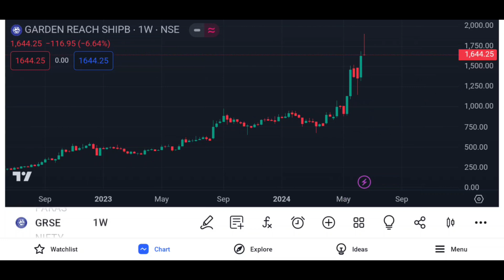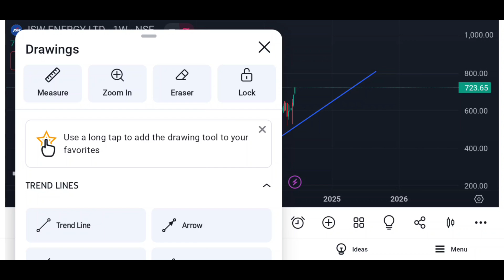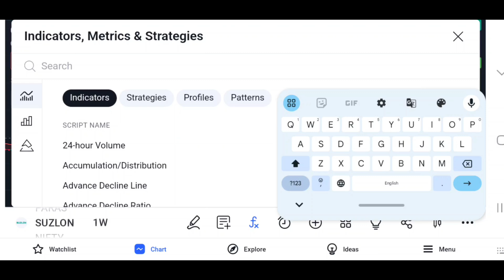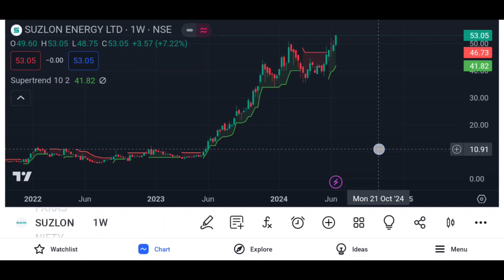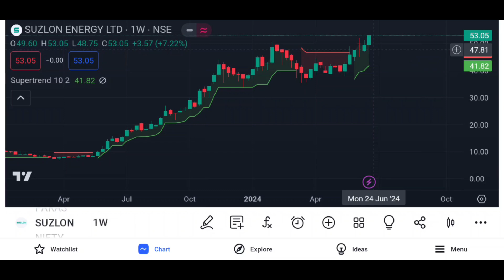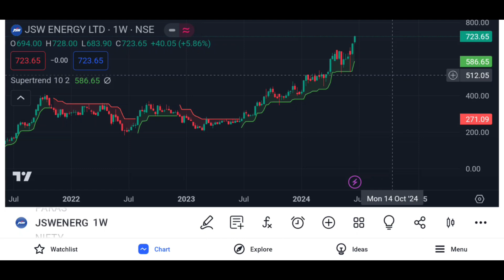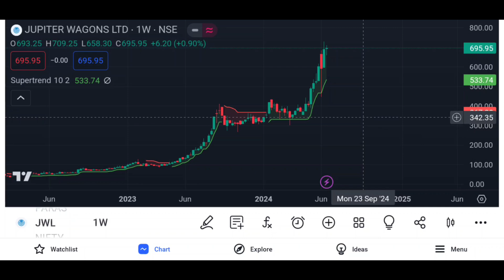Top 4 Stocks Ready To Move| चार शेयर मैं हो सकती है बड़ी तेजी sharemarket difencestocks railway#...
Rvnl latest news.
RBNL latest news

Top 5 Swing trading stocks
Top 4 swing trading stocks
Top 3 Swing trading stocks.
Top 5 positional trading stocks.
Top 3 positional trading stocks.
jupiter wagon latest news.
Positional trading kese kren
Intraday stocks kese khrindenFertilizer Stocks Latest News|फर्टिलाइजर्स शेयर मै क्या करे ? fertilizerstock #sharemarket news .
NFL latest news.
RCF lates news.
Chamble Fertilizer latest news.
GST consult latest news.
Fertilizer stocks latet news.